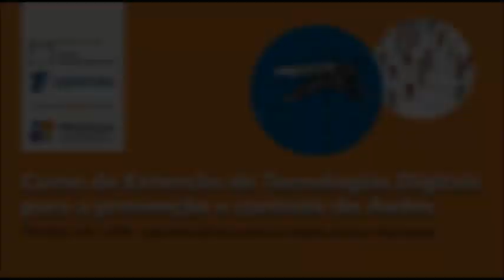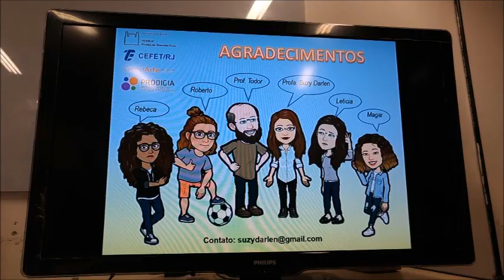2. PORTFOLIO PRODIGIA CEFET/NI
Portfolio de atividades do Curso de Extensão PRODÍGIAS no CEFET/Nova Iguaçu.